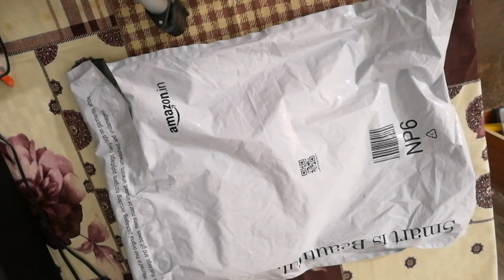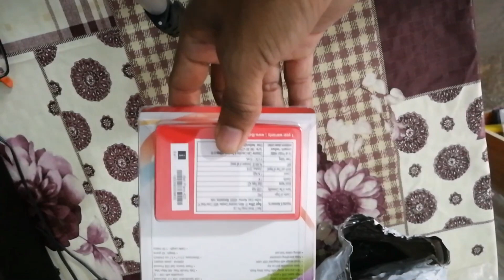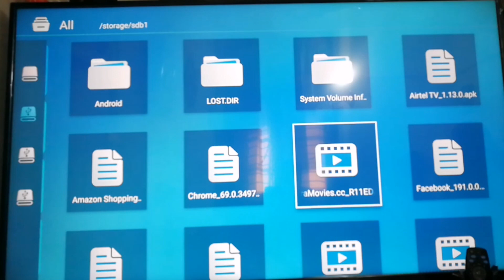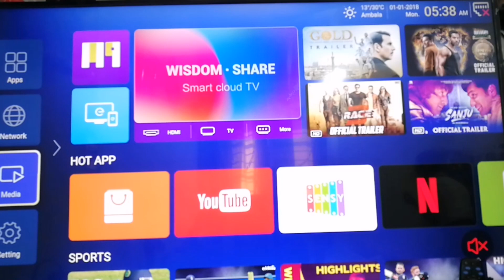How to insert 4 PENDRIVE in Shinco 55 inch Android Smart TV!! I ball USB Splitter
In the budget category, it is a rare occurrence to find a TV that performs well on all fronts. In the process of finding an ideal 55 inches in the budget category, I stumbled upon Daiwa's latest offering, TVs that come with their innovative Quantum Luminit technology.

The TV sent to me was Daiwa 55 inches 4k Android TV.I and my staff were really amazed to see a budget category TV performing this brilliantly. The picture quality of this TVis unbelievingly far superior to all TVs in its category.

Here I like to mention that the Quantum Luminit models of Shinco & Daiwa are exactly the same, just stickers and logo have been exchanged. Shinco is cheaper as it is available online, while Daiwa is a bit costlier as it is also sold in the open market and the company needs to adjust the retailer's commission too.

This 55 inches TV comes with a built-in sound bar and is available in 43 & 49 inches too. It is just that the 43-inch TV does not come with a built-in sound-bar & has 400 Nits brightness.

In the carton along with the TV, you get a two-piece tabletop stand, a manual guide, warranty card, wall mount, an air remote, a pair of batteries & one Sensy STB controller through which you can integrate the set-top box channels with your TV's UI and operate it with the single remote.

This TV comes in a sleek & stylish design. Its bezel is ultra-slim from three sides. A sound-bar has been fused into the lower side bezel. The grill design of this sound-bar enhances the overall look of this TV to impart it a tall boy appearance. The built quality of this TV is pretty good, it does not appear a budget TV from any angle.

You get 3 HDMI ports & 2 USB ports in it, out of which 1 is USB 3.0. Two HDMI ports have HDCP version 2.0, while one comes with HDCP version 2.2. It has an Ethernet port, optical digital port, headphone jack, antenna port, SD card slot, along with inbuilt Wi-Fi.

This TV comes with an Air remote at the back of which you will find a QWERTY keypad. Though mostly, all TV remotes come from China, the quality of this remote is decent and I did not face any difficulty in using it.
Now, let's switch on this TV. This TV greets us with a Daiwa logo. And, in comparison to other Android TVs, this one boots up fast.

On switching on, this TV greets you with this UI. You get many applications preloaded, which you just need to download and install. We will talk about the Android part later on, in this article.

The panel of this TV is A+ grade VA that comes with DLED backlighting. The dynamic contrast ratio is 6000000:1 & brightness of this TV is 450 Nits. Its response time is 8 ms.

This TV has built-in HDR-X with the 4k enhancer. Dedicated on/off buttons for them have been provided in the settings. Apart from this TV, the 4k enhancer is found only in Sony & Samsung TVs.

According to the company, HDR-X enhances each & every pixel to render enhanced colour, brightness & contrast, thereby, increasing the detailing clarity of the TV. This TV supports HDR 10. The picture details in this TV gets displayed with amazing clarity. Dark & bright parts both have much clarity in details.

This time, the company has employed Quantum Luminit Technology in its TVs, which is their own premium image processing technology in which superior class LEDs with high Wide Color Gamut and special 2 piece DBF film sheet is used to enhance colour, brightness & contrast to render images only next to a QLED TV.

In this TV, Wide Colour Gamut that has been fused with Quantum Luminit. The company claims that its TVs have more than billion colours alike Samsung QLED TVs.

If I would not have seen this TV with my own eyes I would have hardly believed that a budget TV can display this great picture performance. Whatever technology the company has employed is definitely successful in enhancing the colours of this TV along with its brightness & contrast.

The colours of this TV are as deep as any QLED TV and the brightness, contrast, picture sharpness all is pretty good. The colour encoding system of this TV rests at NTSC 95%. The VA panel plays a major role in making the blacks much deeper. Against a dark background, you can see colours pop out on this TV. There are 5 picture modes, Standard, Dynamic, Vivid, Soft, User & Eyesafe mode. Eyesafe mode reduces strain on eyes.

The refresh rate of this TV is 60 Hz, but, in normal TV usage, we were unable to observe any motion blur it.
The viewing angles of this TV are decent considering that it has a VA panel.

The picture upscaling capability is pretty effective. Low-resolution videos get upscaled on this TV to a much better resolution.

HD channels playing with such clarity is a rare occurrence in 4k TVs. Not only HD channels, but SD channels, too, look good on this